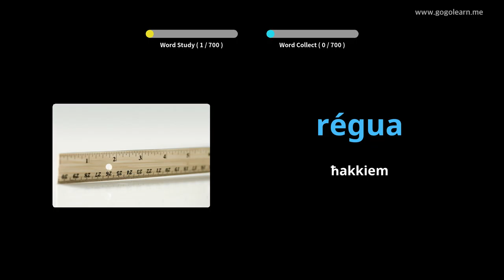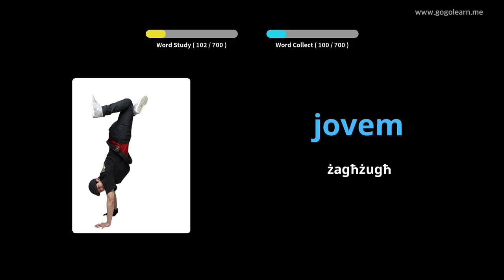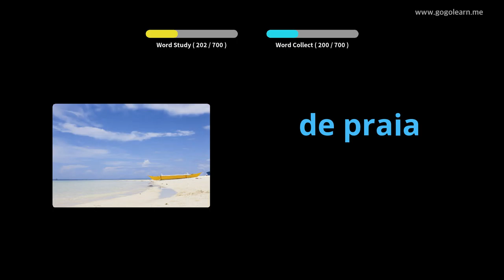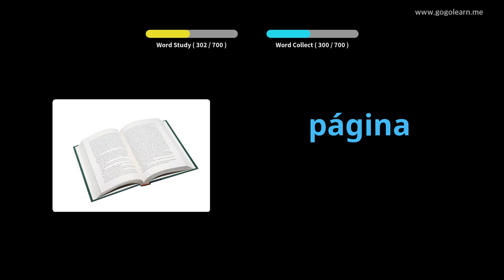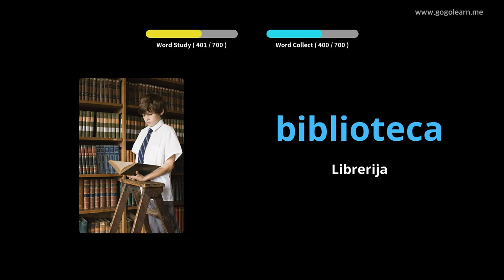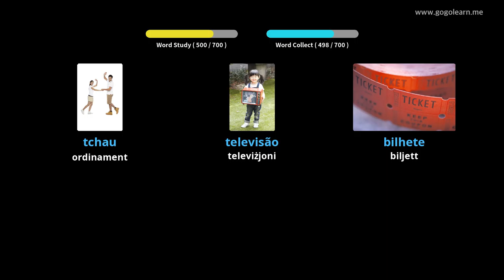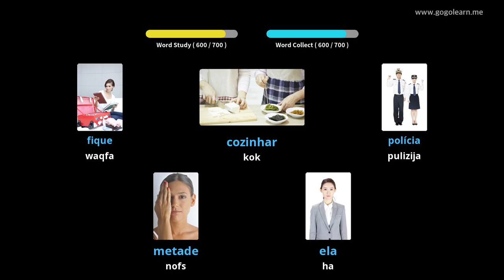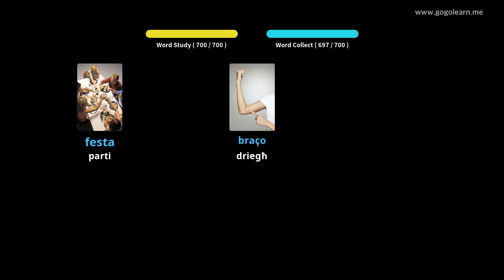Vokabolarju Portugiż għat-tfal | Golearn